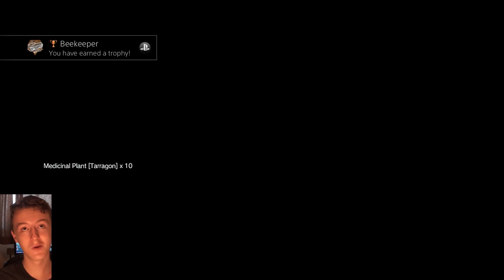Metal Gear Solid V: The Phantom Pain (Part 5 - Where the Bees Sleep) [Blind Let's Play]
After a bunch of missions with little importance to the story we finally get our first face off with Skullface.